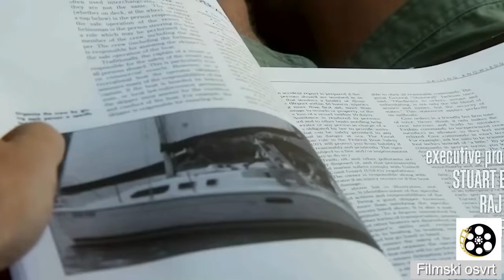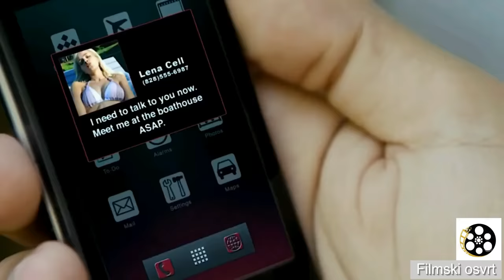Mladić ima aferu sa ženom koja se doselila,ali nije znao da ona ima pakleni plan / Filmovi ukratko